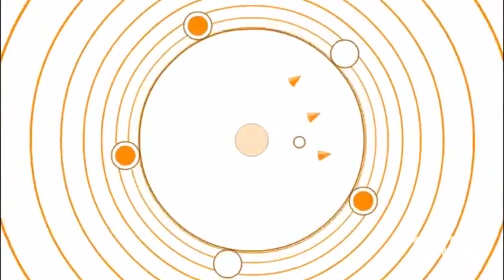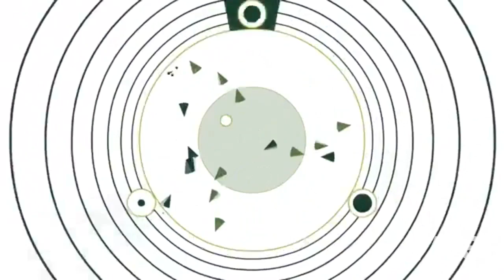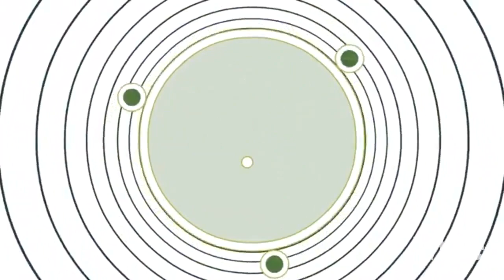Ye Olde Katapult